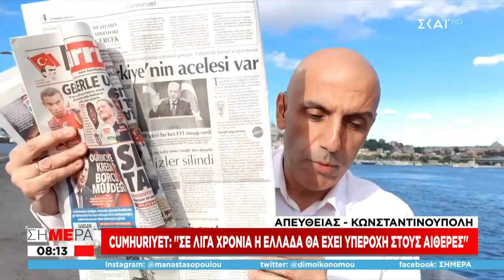Cumhuriyet: "Σε λίγα χρόνια η Ελλάδα θα έχει υπεροχή στους αιθέρες" | Σήμερα | 19/07/2022